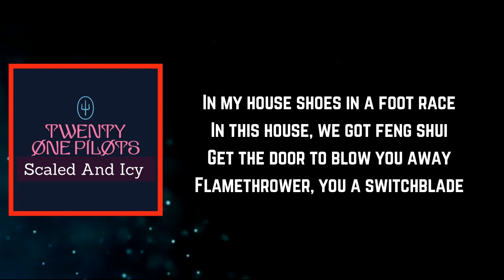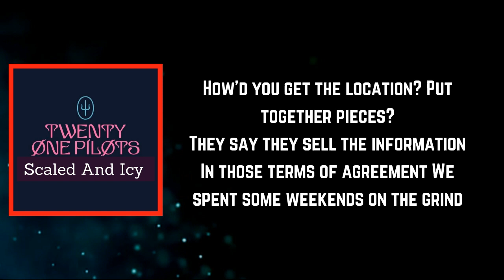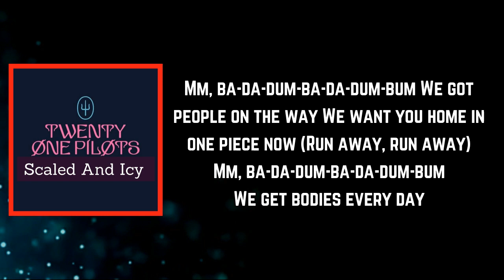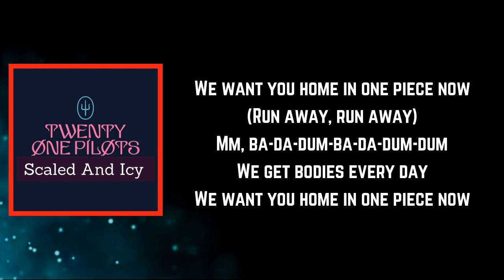twenty one pilots - No Chances (Lyrics)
No Chances Lyrics:

Refrain]
We come for you, no chances

[Verse 1]
In my house shoes in a foot race
In this house, we got feng shui
Get the door to blow you away
Flamethrower, you a switchblade
Feet planted on grip tape
With my shoulders squared and my back straight
Got a good base and a loose tongue
Notorious in the octagon, now

[Chorus]
Mm, ba-da-dum-ba-da-dum-bum
We got people on the way
We want you home in one piece now (Run away, run away)
Mm, ba-da-dum-ba-da-dum-bum
We get bodies every day
We want you home in one piece now

[Verse 2]
How'd you get the location? Put together pieces?
They say they sell the information
In those terms of agreement
We spent some weekends on the grind
Surveillances outside, we see when you arrive
Ride or die, my son
Spent some weekends on the grind

[Chorus]
Mm, ba-da-dum-ba-da-dum-bum
Mm, ba-da-dum-ba-da-dum-bum
Mm, ba-da-dum-ba-da-dum-bum
Mm, ba-da-dum-ba-da-dum-bum

[Outro]
We-we-we
Mm-mm-mm, yeah
Mm-mm, yeah
Mm-mm-mm, yeah
Mm-mm, yeah